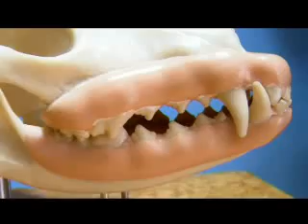KLINIKA VET pudla zubi.flv